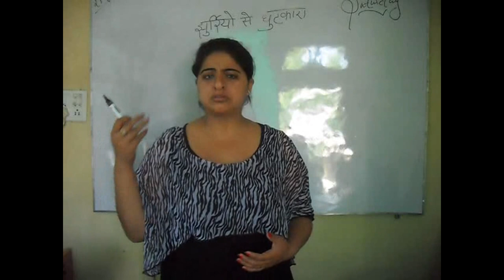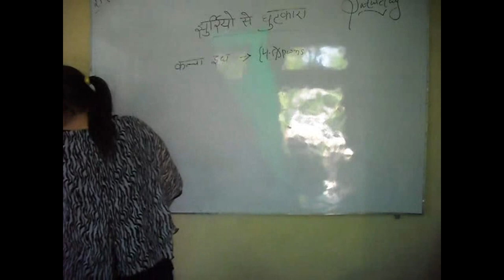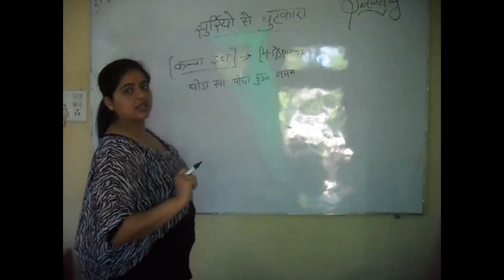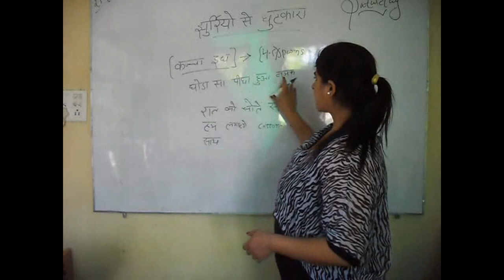How to Remove Wrinkles Naturally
If you are removing your face wrinkles through  chemicals products, it will lose both your face and money. So, as per our teacher's guide, use free and natural products for removing your wrinkles. You can use milk+ salt or Lemon Juice for removing your wrinkles.